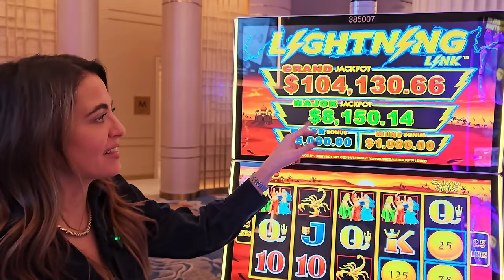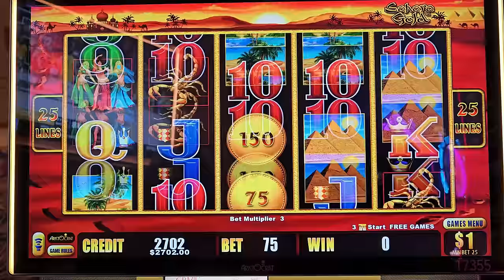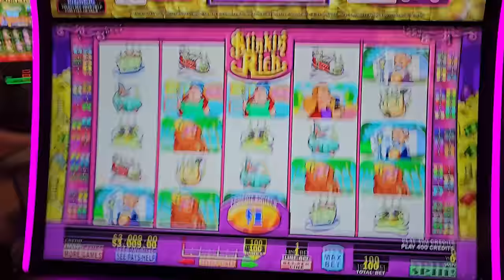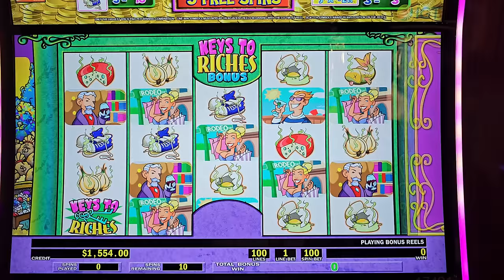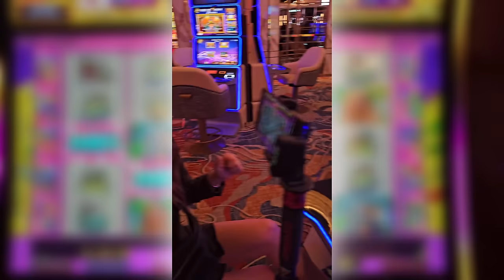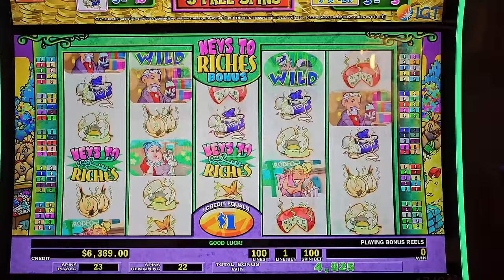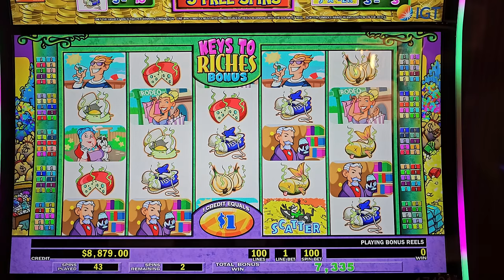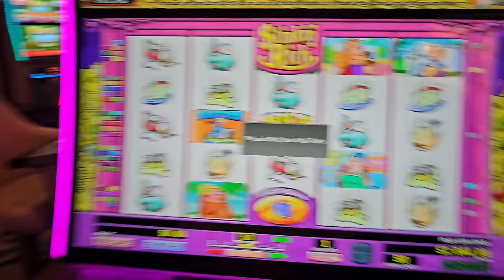Ready to Rage Quit Vegas...and Then WE WON Massively!!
INSANE 55 FREE GAMES TOTAL (You Won't Believe The Jackpot) Lady Luck HQ is at the Venetian Hotel & Casino in Las Vegas. Today we are playing on Lightning Link then move to Stinkin' Rich High Limit Slot Machine.

👀 Want to see more live slot play from lady luck slots on her slot channel --- YOU MUST WATCH THIS NEXT! BIGGEST JACKPOT EVER WON On Stinkin' Rich Slot Machine!